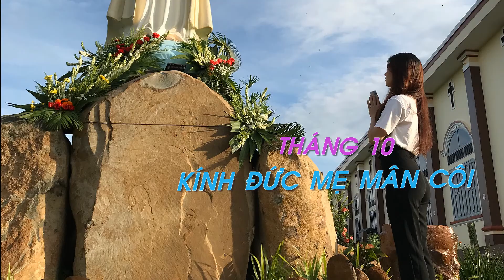THÁNG MƯỜI, KÍNH ĐỨC MẸ MÂN CÔI- GX VINH TÂN -BMT.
Nhằm động viên và khích lệ cho việc phát triển kênh,
Video mới sẽ đến với bạn sớm nhất, cảm ơn các bạn.